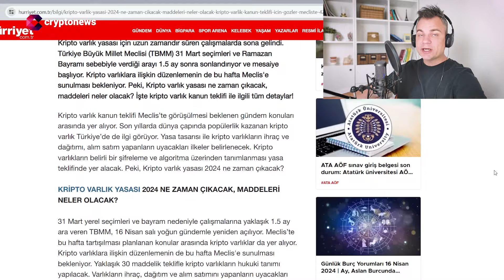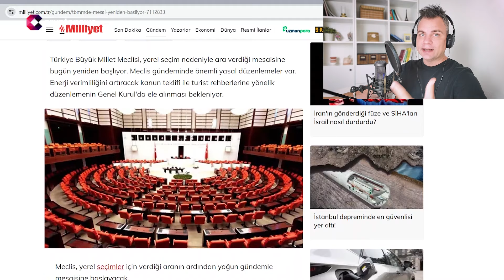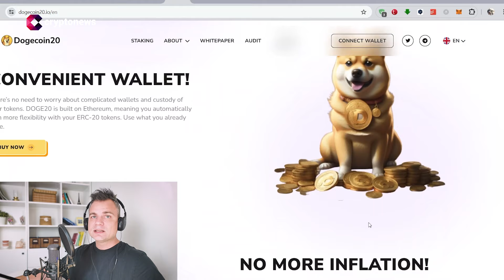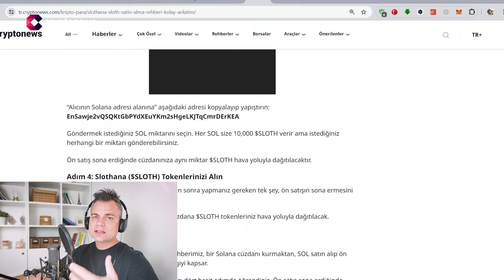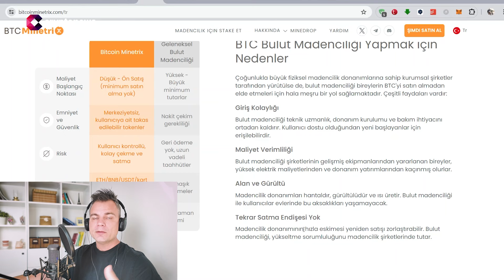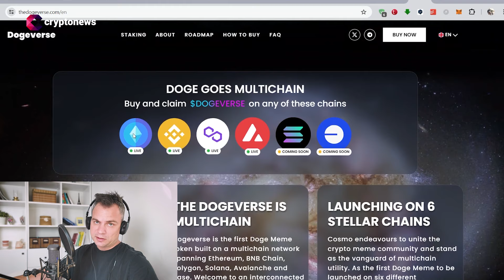Slothana, Dogeverse ve Bitcoin Minetrix Ön Satış Bitiyor, Dogecoin20 Claim Başladı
$DOGEVERSE, en iyi blok zincirlerinden bazıları üzerinde erişilebilir olacak. Bu sebeple proje, maliyet ve hız açısından optimizasyon sağlıyor.

Dogeverse ilk olarak Ethereum’da ardından da Avalanche, Polygon ve BNB gibi platformlarda başlatılacak.

Meme coinin toplamda 200 milyar tokeni mevcut ve bunun 30 milyarı devam eden ön satış yoluyla dağıtılıyor.

20 Nisan’da gerçekleşecek ‘Doge Günü’ ile bu çok zincirli meme projesinin daha fazla heyecan yaşatmasını bekleyebiliriz.

Yatırımcıların bu Nisan ayında yakından takip ettiği projelerden biri Dogecoin20 (DOGE20) oluyor. DOGE20, Yakın zamanda köpek temalı meme token ailesine katıldı. Piyasadaki en büyük meme coinlerden biri haline gelen orijinal meme coin Dogecoin’e saygı duruşu niteliğinde piyasaya sürüldü. DOGE’den daha sürdürülebilir ve daha fayda odaklı bir versiyon olarak doğmuş olmasıyla farklılık gösteriyor.

En son öne çıkan Solana tabanlı proje, SLOTH token oluyor. SLOTH, Solana’da çok başarılı olan bir başka proje SLERF’e saygı duruşunda bulunuyor. SLERF, Mart ayının ortasındaki dikkat çeken bir yol haritasının ardından büyük bir heyecan yarattı. Meme coinlere yönelik ilgiden ve yatırımcıların Solana’ya yönelmesine neden olan genel piyasa rallisinden faydalanan bu proje, son zamanlarda göz kamaştırıcı günlük getiriler yayınladı.

SLOTH, “SOL Airdrop” tipi ön satışının başlamasının ardından iki gün içinde SLOTH, 2 milyon doların üzerinde güzel bir meblağ topladı. Bu miktar her geçen dakika artıyor. Büyük borsalarda listelenmeyi başarırsa SLOTH, potansiyelini daha da artırabilir.

Kripto varlık yasası için uzun zamandır süren çalışmalarda sona gelindi. Türkiye Büyük Millet Meclisi (TBMM) 31 Mart seçimleri ve Ramazan Bayramı sebebiyle verdiği arayı 1.5 ay sonra sonlandırıyor ve mesaiye başlıyor. Kripto varlıklara ilişkin düzenlemenin de bu hafta Meclis'e sunulması bekleniyor. Peki, Kripto varlık yasası ne zaman çıkacak, maddeleri neler olacak? İşte kripto varlık kanun teklifi ile ilgili tüm detaylar!